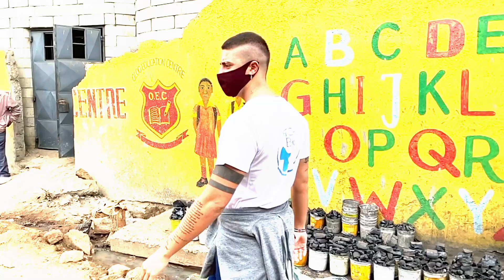KIBERA PROJECT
En esta fase específica de Zapas Limpias nos dedicamos al proyecto "Kibera", de la mano de la ONG española Kubuka, específicamente en su proyecto "Kleanbera", realizamos una donación de 500€ como apoyo a la inicativa y conocemos los entresijos de esta comunidad.